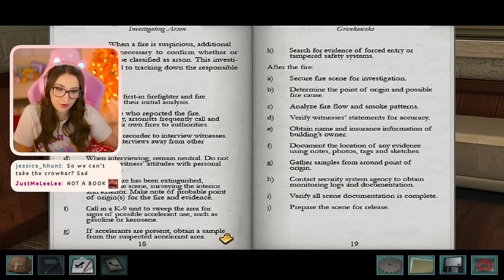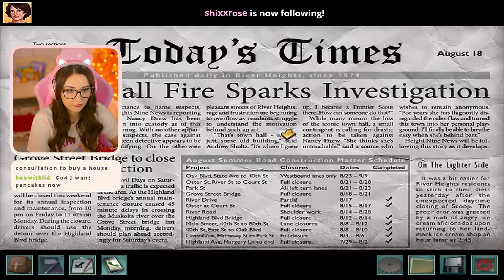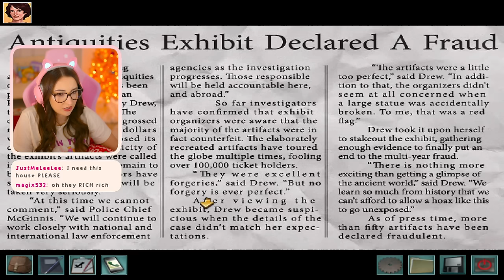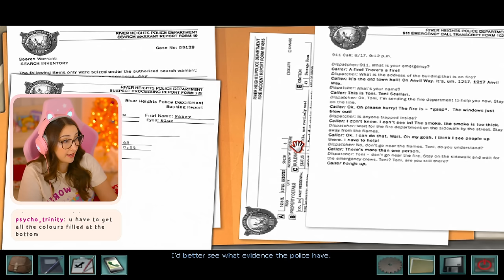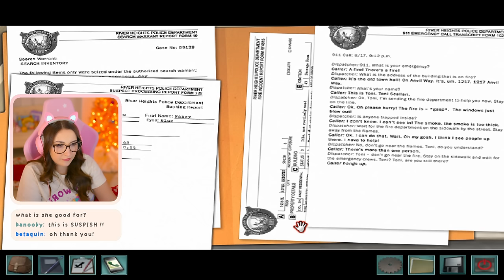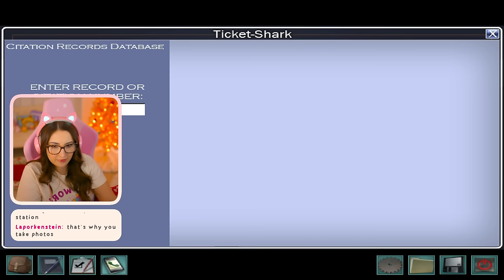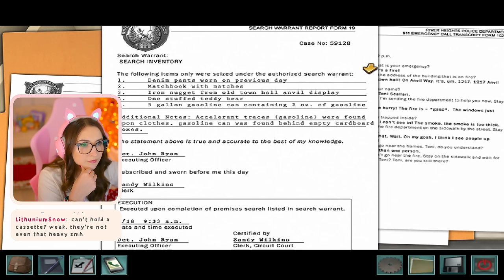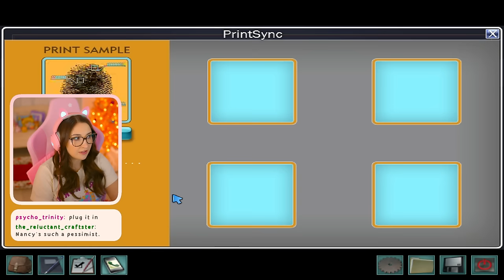STARTING NANCY DREW ALIBI IN ASHES #1 🔥 (Streamed 1/24/24)